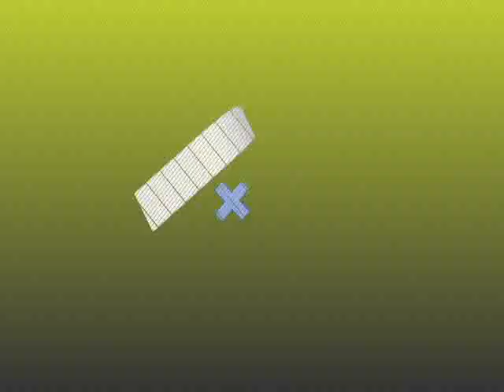Actualidad Santa Tecla - J4